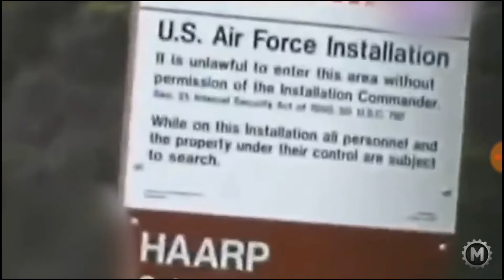The Strangest Things written by Kevin Smith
I do not claim ownership of any images used in this video!